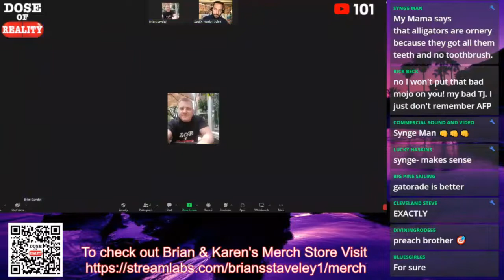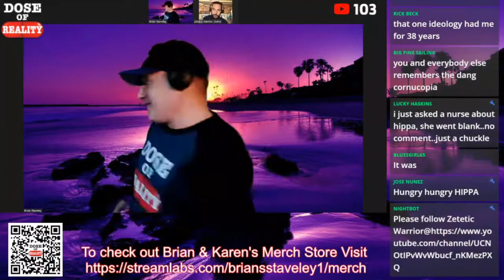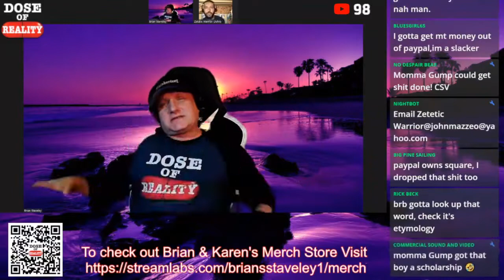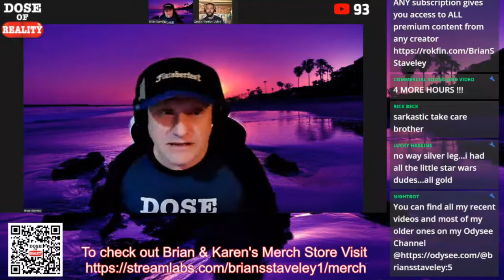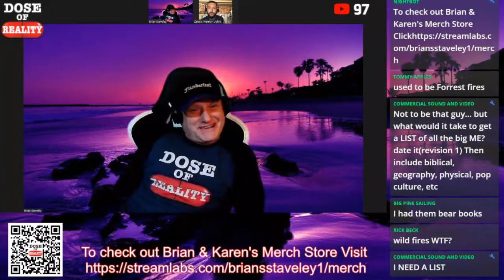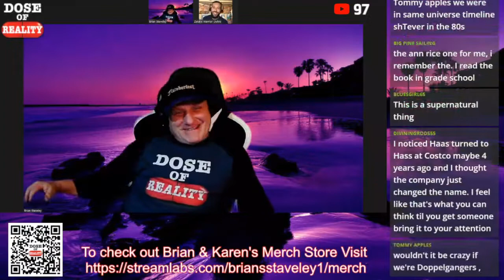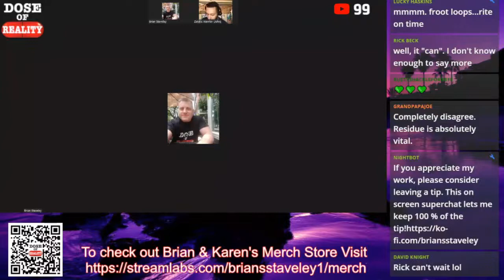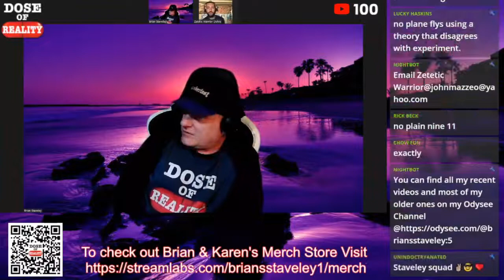Mandela Effect w/ Zetetic Warrior & Brian S. Staveley